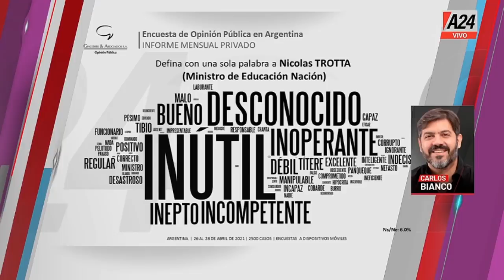Viviana con Vos - Programa completo (03/05/2021)